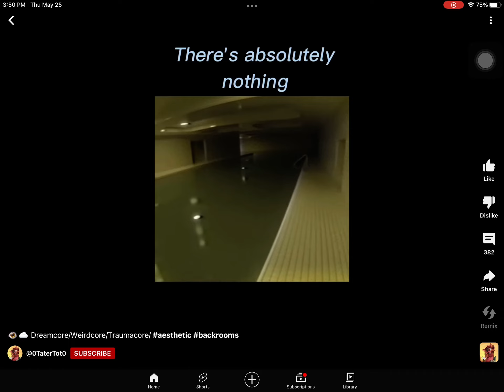May 25, 2023